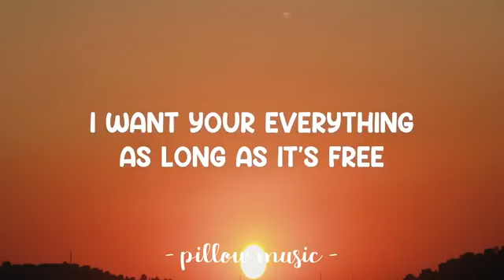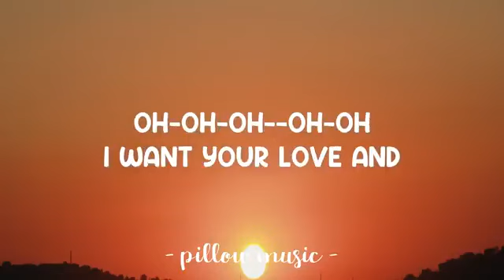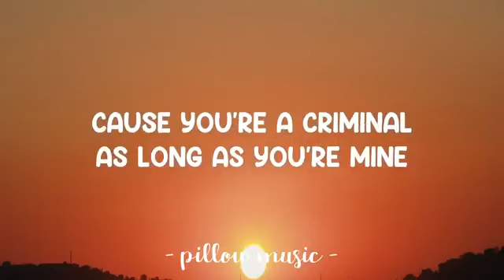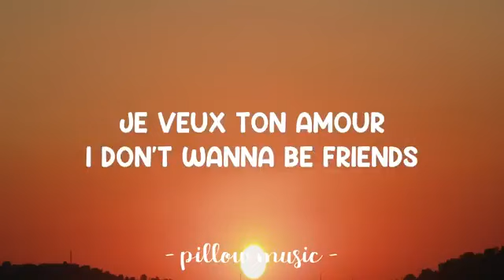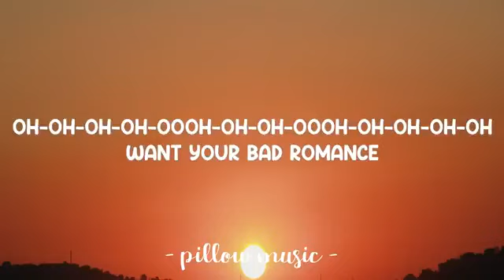Bad Romance Lady Gaga Lyrics 🎵